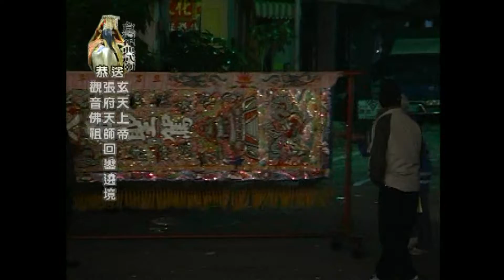懷舊影片:祀典武廟乙酉年(95)恭送天師回鑾-8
2006祀典武廟乙酉年(95)恭送天師回鑾
2006年元月1日